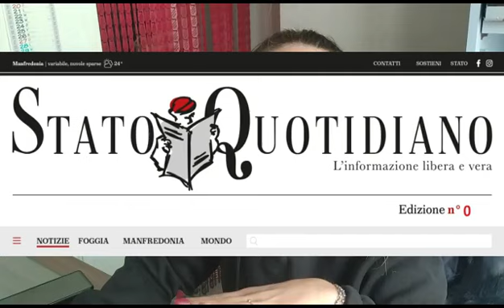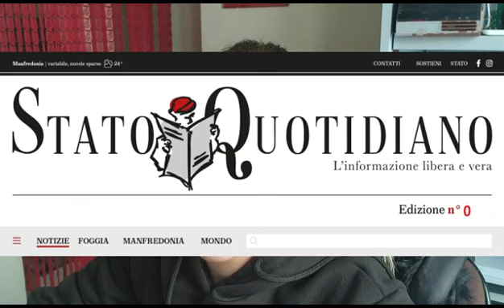Il Colore delle Luminarie 2022 a Manfredonia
Manfredonia, 18 novembre 2022
Le luminarie sono spente da alcuni giorni ma non tutti sanno il perché, pochi ricordano i colori.